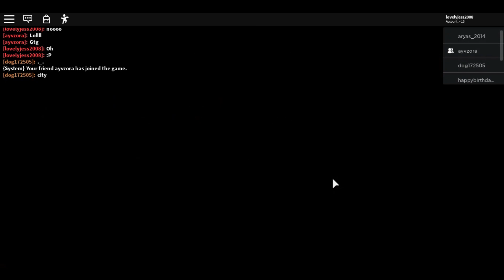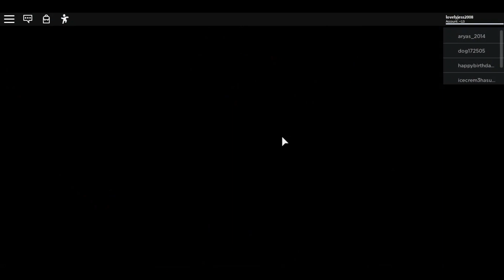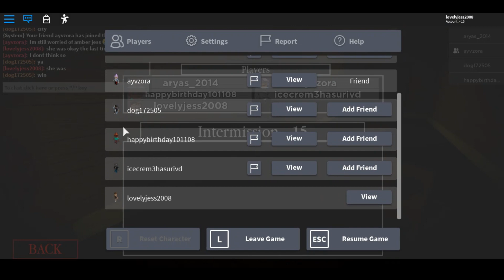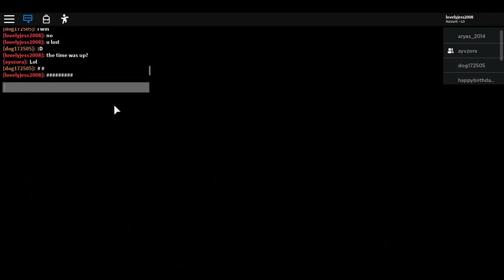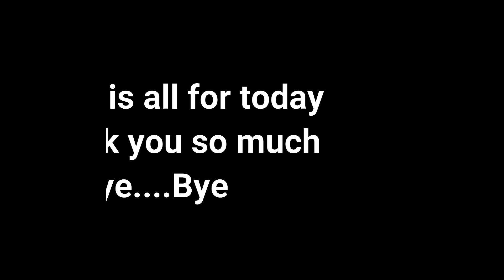The first time I notice there was a traitor - Roblox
Hi there, Welcome back to other video of Roblox Piggy,  To be honest that was my first time noticing there was a Traitor in the game Piggy so hope you enjoy.